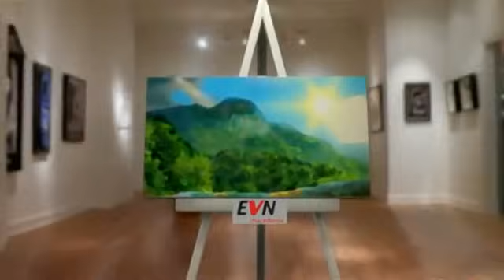Tose Proeski - Nasloni glavu na moje rame Official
ТЕКСТ: Nasloni glavu na moje rame
oprosti, za rijeci sam
nespreman
jer uvijek kad su za ples
birale dame
nikad nisam bio izabran

Nasloni glavu na moje rame
dopusti da sutnjom ti ispricam
kako tuzno je kada iza tame
mislis da si svijetlu suvisan

Ref.
Osjecam da si
i ti nemirna
kao srna gonjena preko
snijega duboka

Iza moga ramena
skloni se od lovaca
s oba oka sklopnjena
(2x)

Ref.